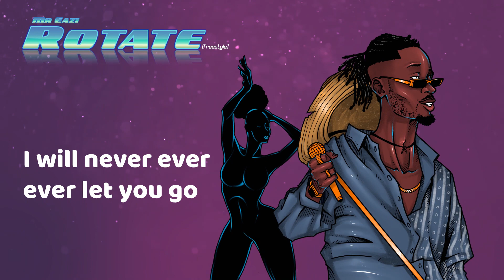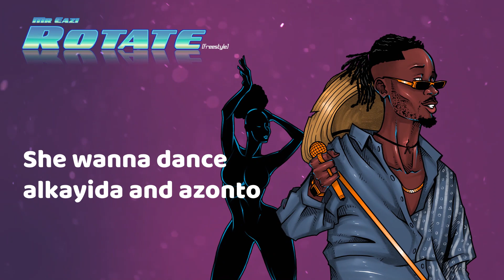Mr Eazi - Rotate (Freestyle) [Lyric Video]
Lyrics

Ai
Its your boy Eazi
Zagadat
And the mandem a call Otee mammy volume
Ai
So eh, ai

She want some, she want some
She wanna dance alkayida and azonto
I give some, I give some
So she said she wanna come collect some
Her hips oh, her hips oh
Be the one wey dey cause eclipse oh
Eclipse oh, eclipse oh
Girl, girl..
Got it..

Rotate Rotate
Make all the boys to dey gyrate
Rotate Rotate
Make all the girls to dey frustrate
I appreciate your low waist
Make a bad man to dey meditate
Oh baby showcase, baby showcase

Whyne whyne whyne whyne your body girl
To the summer tune of life

Oh baby girl Whyne whyne whyne your body girl
Zagadat

As we dey dance
I no go look uche face oh
Baby i no go look uche face oh
Ai ya..
I go scatter the place oh
Give me dance make i scatter the place oh
I no go take you for  ride
I will never ever take you for ride
I will never ever ever let you go

Zagadat
Ai..

Girl, girl..

Caribbean girls pass the whyne up
Ghana girls, let me see you whyne up
One dance
I need a one dance
American girls me i love your style
Ghana girls me i love you so o
Ah ah eh eh eh eh
It’s your boy Eazi
Zagadat

Summer tune from Ghana i wanna see you whyne
If you ever whyne before put your hands up and your waist to the left hand side
Right left, right  left..
Summer tune summer tune jah ah
Zagadat